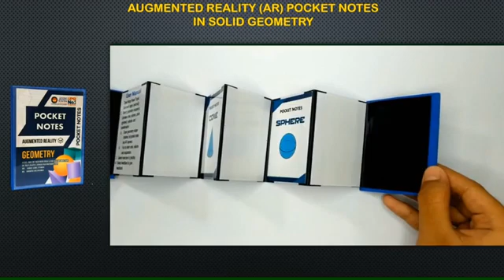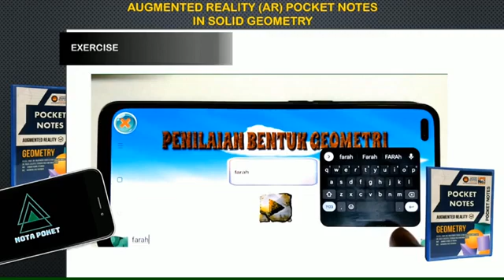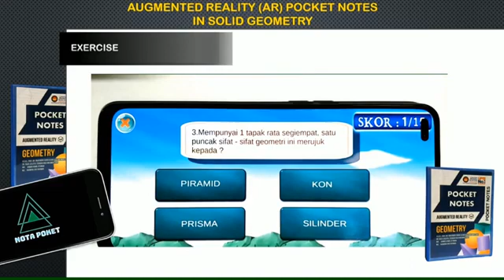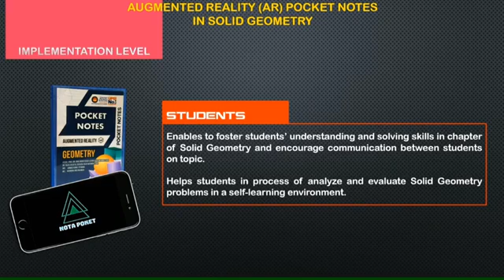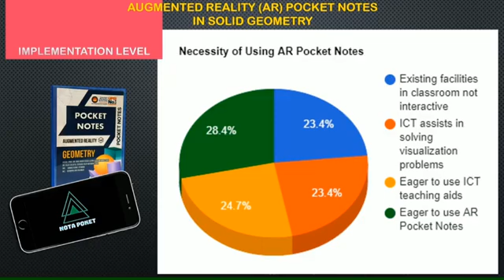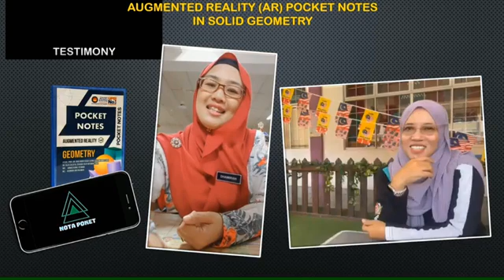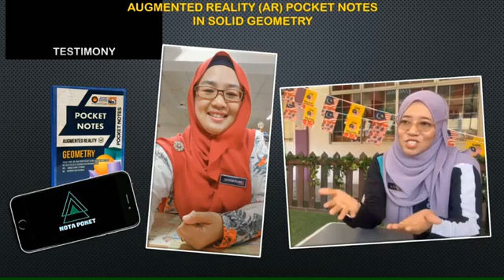AUGMENTED REALITY (AR) POCKET NOTES IN SOLID GEOMETRY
Augmented Reality (AR) Pocket Notes in Solid Geometry merupakan  satu aplikasi yang dibangunkan untuk membantu pengguna dan pelajar sekolah menengah tingkatan dua untuk mengusai topik bentuk geometri tiga dimensi .